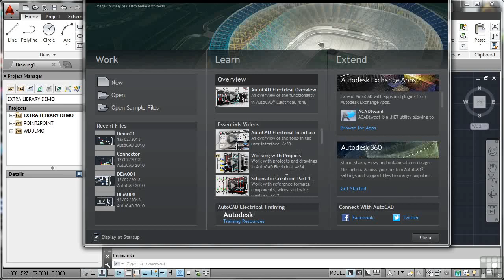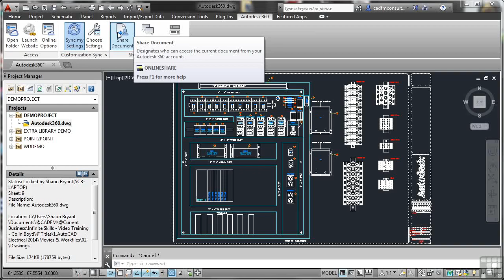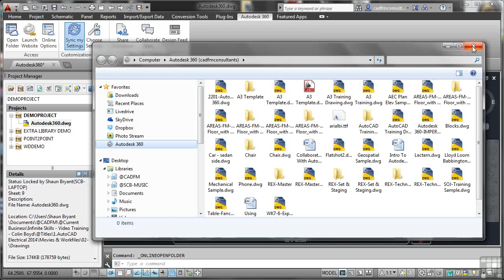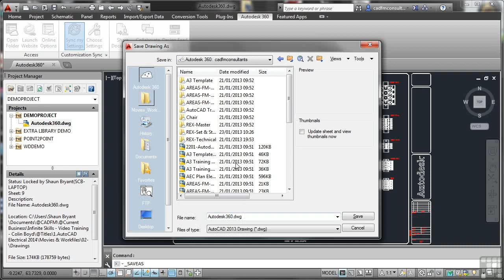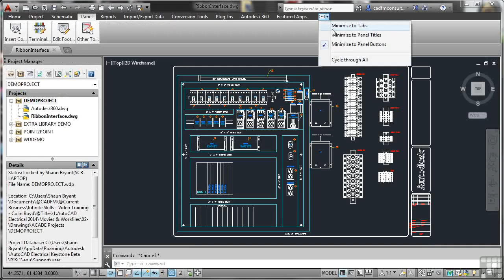Autocad electrical Tutorial Part 2 Wellcome Screen, Autodesk 360, Ribbon Interface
Learn more about AutoCAD Electrical